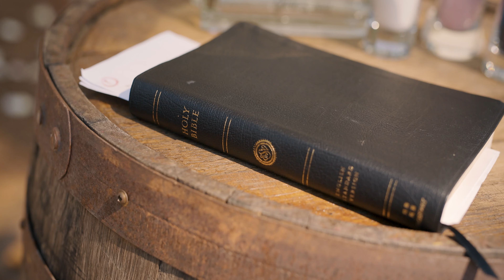The Barn at Timber Creek Wedding 4K // Courtney + Josh